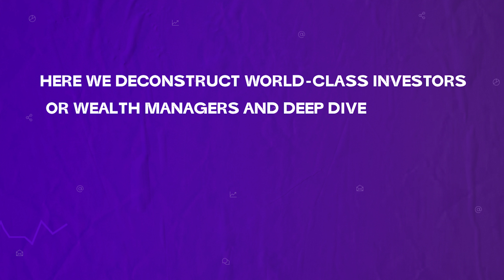Breaking Investment Stereotypes with Hiren Ved - CEO & Director, Alchemy Capital Management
In this episode of Breaking Investment Stereotypes, we discuss a wide range of topics with Hiren Ved - CEO, Director, CIO at Alchemy Capital Management.

With over 25 years of experience in the Indian equities market and public market investing, Hiren Ved has a long track record of alpha generation over 15 years. As the CIO of Alchemy Capital, he has developed a sustainable long-term fundamental research-based investment philosophy that has helped in delivering consistent and superior long-term returns for clients.

About the company: Alchemy Capital is a leading asset management company providing Portfolio Management Services (PMS) in the country. It was founded in 1999 by Lashit Sanghvi, Rakesh Jhunjhunwala, Ashwin Kedia and Hiren Ved, with Ved acting as Founder, Director, CEO, and Chief Investment Officer.

Timestamps:

0:00 Introduction
2:43 What made Hiren Ved so fascinated towards stock markets?
7:10 What made Hiren from heading the equity research department to start his own PMS- Alchemy capital?
11:17 Hiren’s investing style - how it has evolved over the last 20+ years
14:25 What are several elements which made Hiren a successful investor & his key learnings from the market?
22:12 How to get exposure in different themes and different market cycles at the reasonably right time?
32:25 How does Hiren see the next 10 years in India?
48:41 What are the 3-4 sectors Hiren is bullish on?
59:30 Hiren’s view on recent drawdown in new-age tech companies & long-term view on new-age tech companies in India and globally.
1:13:35 Thoughts on impact of potential financial tightening in the US and India.
1:19:12 Hiren’s suggestion for new Investors.
1:23:46 One important Investing stereotype which Hiren wants to break.
1:26:06 What does Hiren read about except Equities & markets?
1:30:41 What advice would Hiren give to his 20-year-old self?